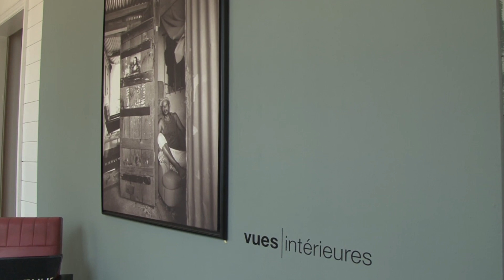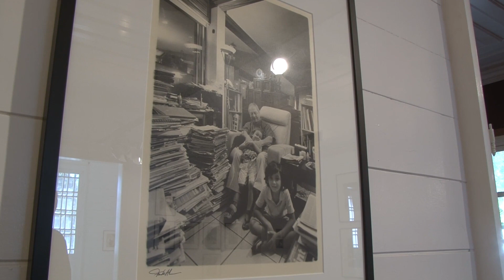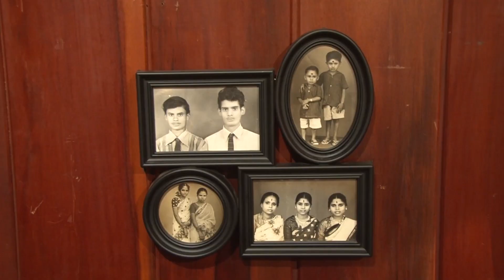Actualité - Vues Interieures Artothéque